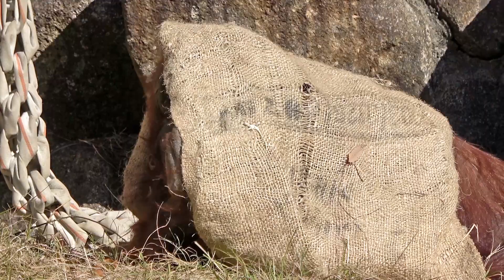岩登りに挑戦中ホッピー・オランウータン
第3放飼場のチャツピーさん、アピ、ホッピー。
2021年12月23日撮影